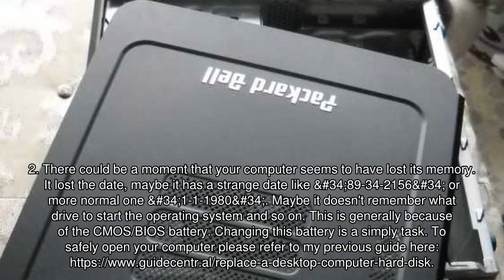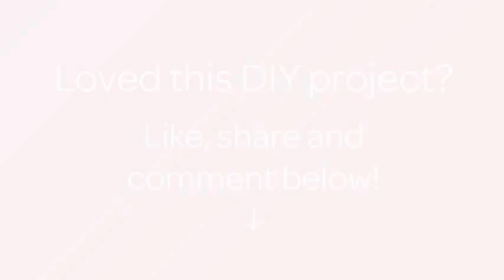Change the CMOS Battery in a Desktop Computer - DIY Technology - Guidecentral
About this DIY project:
- Title: Change the CMOS Battery in a Desktop Computer

Supplies:
- computer desktop
- screwdrivers
- a new CMOS battery